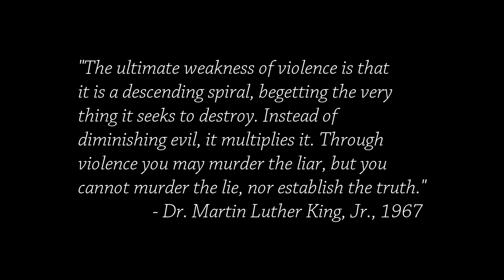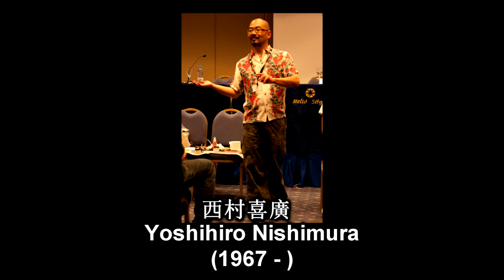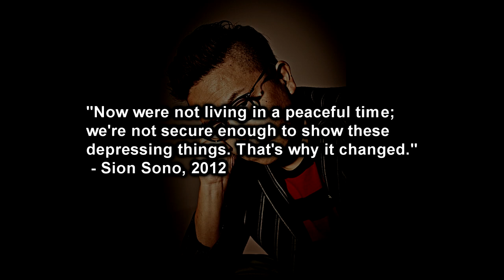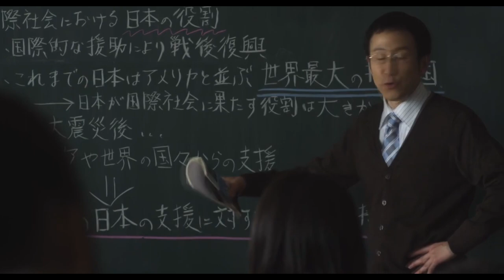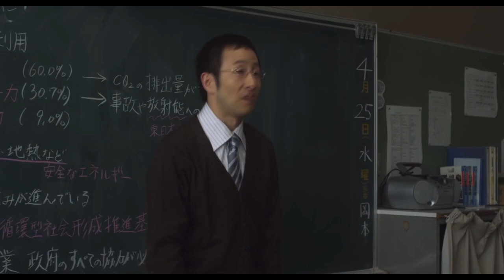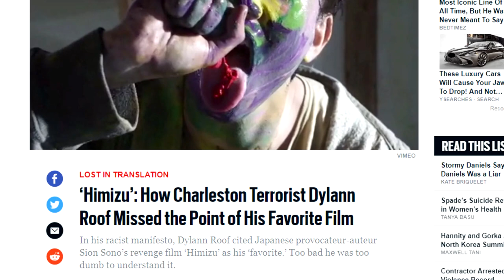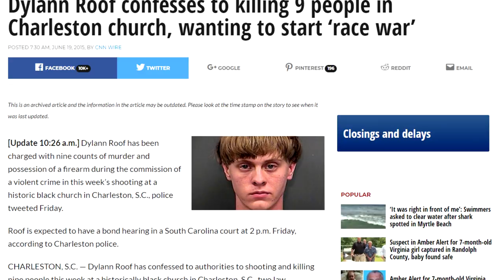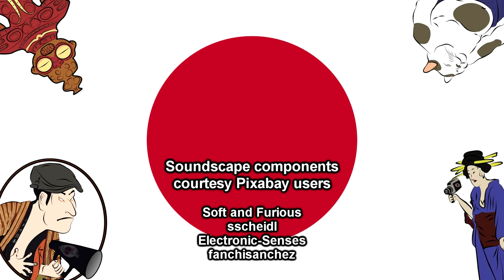The Meanings and Misinterpretations of HIMIZU (Updated) | Cinema Nippon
A Sion Sono project with a troubled history.

Original air date: June 16, 2018 This video contains updated audio and visual tweaks.

Sound Design:
Pixabay / FreeSound
Theme song by Abysmii

Image Credits:
Yoshihiro Nishimua photo courtesy lostrium project